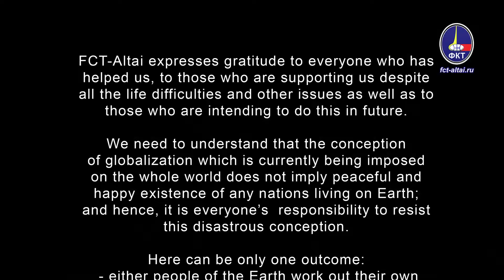Guaido conceded failure to overthrow Maduro (Valeriy Pyakin 2019.05.06)